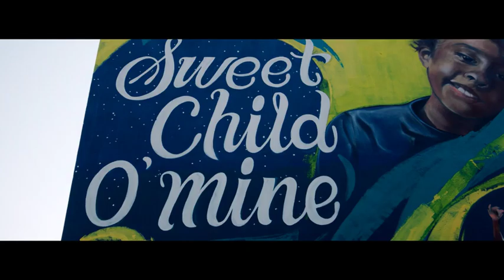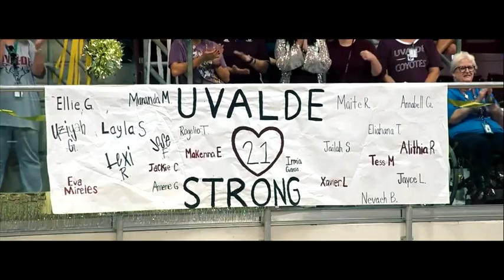Football in Uvalde | College GameDay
Uvalde, Texas native, Matthew McConaughey narrates the story of Uvalde High School’s first home football game, just months after the mass shooting at Robb Elementary School.